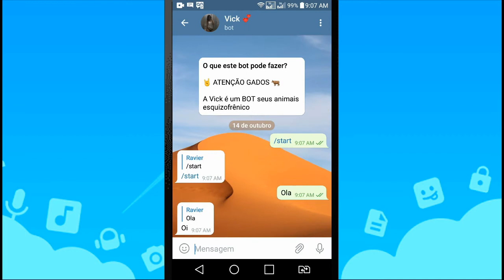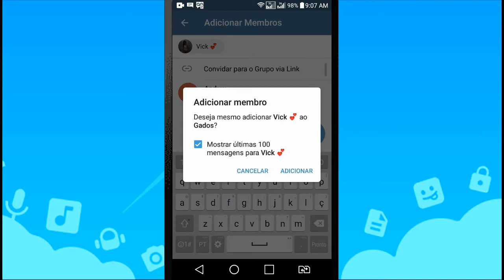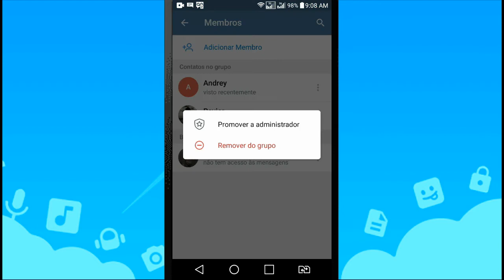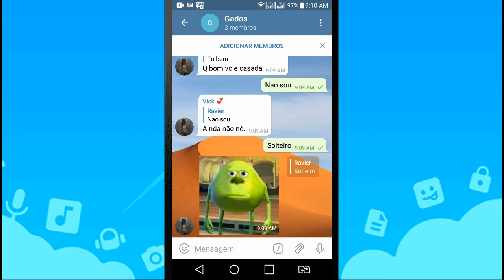Como Adicionar um ChatBot pra Interagir em um Grupo do Telegram | Como Funciona os Chatbots